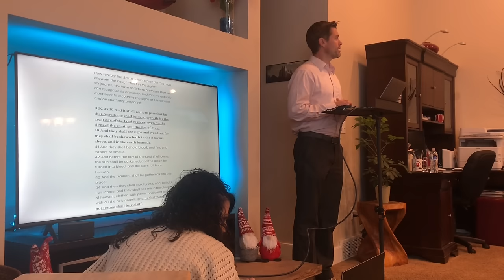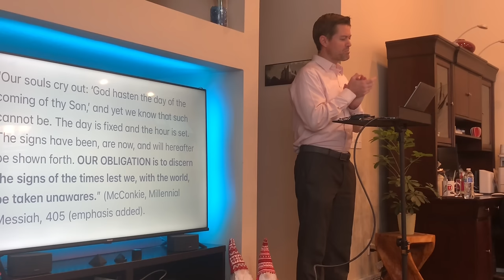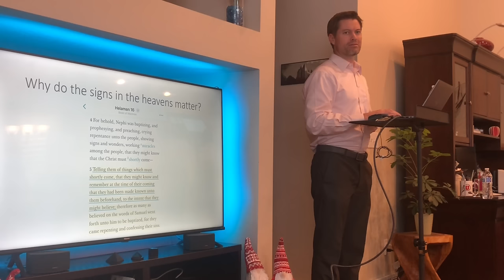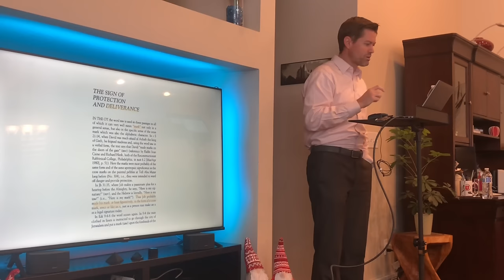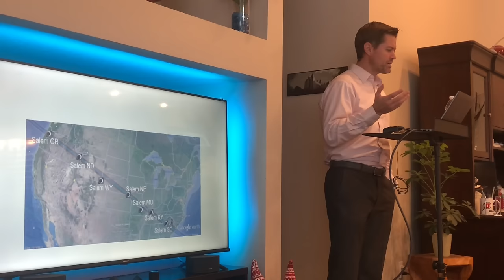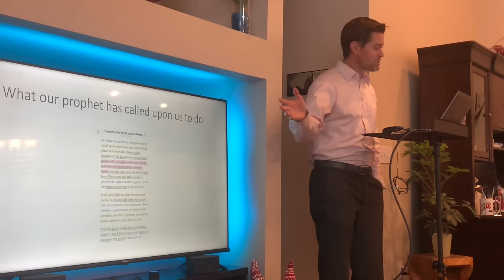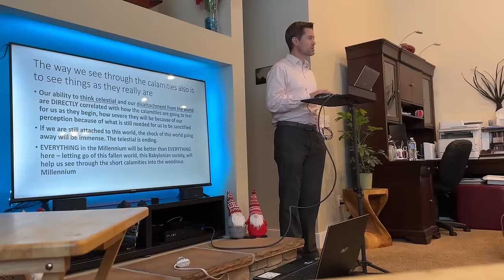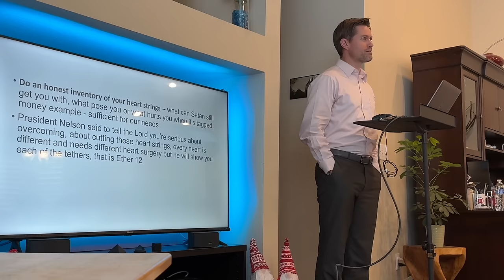1/17/24 presentation on recognizing the signs of the times and being spiritually prepared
Cell phone recording of presentation to Sisters of Liberty group on recognizing the signs of the times and being spiritually prepared for the Savior’s return. A full recording will be available in a few weeks on the Latter-Day Media channel.

People have asked for the channel that was brought up during the discussion in context of not fearing and the role of women and preparing for the Savior’s return. Here it is, the fireside video “The future truly is glorious for those who are prepared” speaks to this topic and is excellent, all of the videos, music and reading of the book of Mormon are also